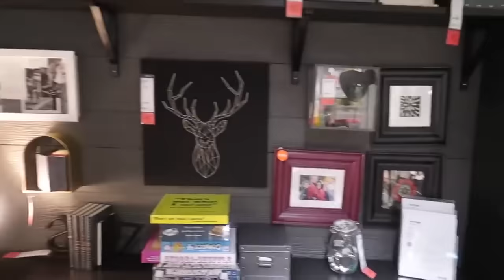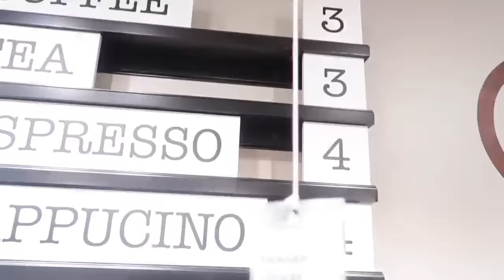Playtime in IKEA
SUITE 413
370, 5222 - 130th AVENUE SE
CALGARY, ALBERTA

We took a trip to Ikea and decided to play a few games and complete a few challenges as we shopped. Some games include "the floor is lava", "Hide & Go Seek", "I Spy",  etc...

We had a lot of fun and we hope you enjoy the video. BYEEE!!!